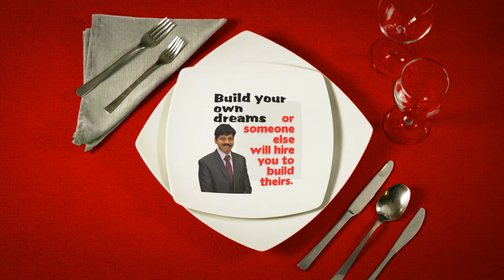Dr Rajeev Gupta Business Coach in UK | Business use of Emotional Intelligence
Dr Rajeev Gupta is Medically Qualified Consultant in National Health Service but has other interests due to his wide affairs outside prescription. He is a qualified Coach for Executive and Corporate Coaching, Business Consultant for a variety of small-time, medium and vast ventures, Emotional Intelligence and written a diary" Business use of Emotional Intelligence" catalyst for innovation and alteration of meaning into action.